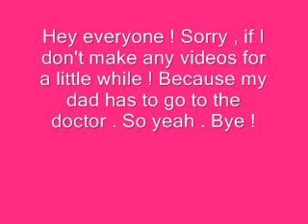I Won't Be On For A Little While !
Yeah , my dad has to go to the doctor ! And also I won't be home tomorrow , probably any ! And Thursday I have to go to a swimming party ! But I will be on some later today , but probably not tomorrow !